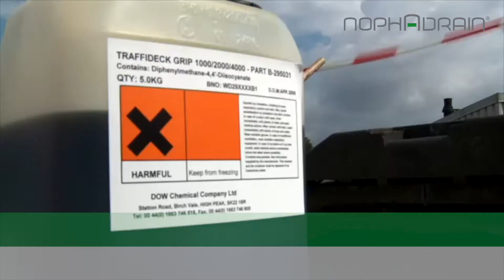Installation Green Roof System incl. Vegetation Blankets Sedum | Nophadrain (HD)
Installation of a green roof at the Nophadrain Office including the ND 5+1 Drainage System and ND Vegetation Blanket - Sedum.